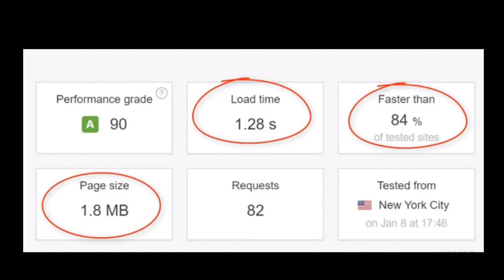Optimize Wordpress Site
If you are looking for Optimize Wordpress Site, then watch this video to learn everything you need to know about Optimize Wordpress Site